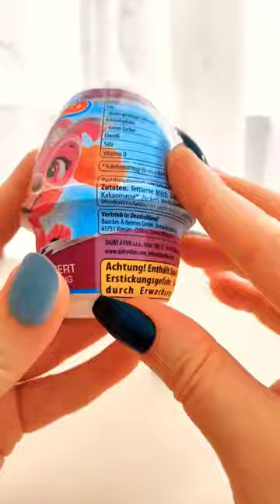shorts pawpatrol pawpatrolmightypups toys pudding kindersurprise unboxing